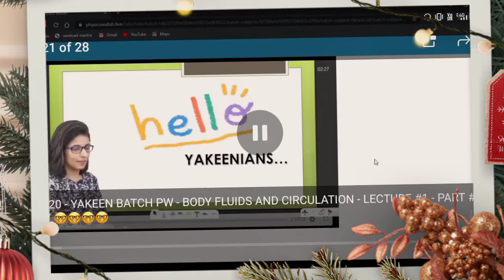How was your Diwali? | Tina mam | Yakeen batch